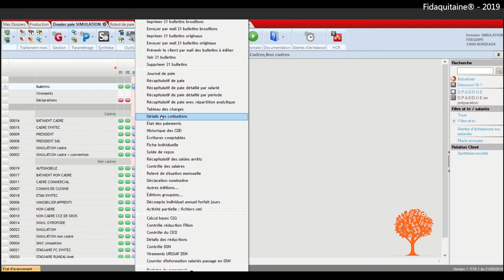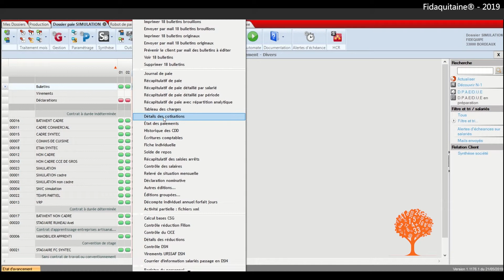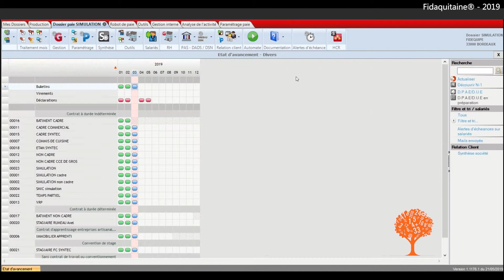SILAE - Comment analyser les charges sociales ?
Fidaquitaine met à disposition de ses clients le portail SILAEXPERT. Ce logiciel collaboratif sert à la gestion de la paie et des ressources humaines.

Dans cette vidéo, nous vous expliquons comment accéder à la réalisation des paies.